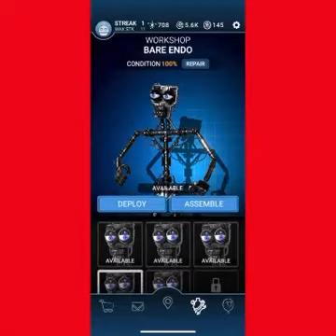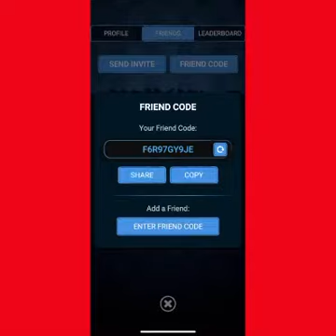Fnaf ar giveaway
For starters like me and plz friend me I don’t have friends 😭